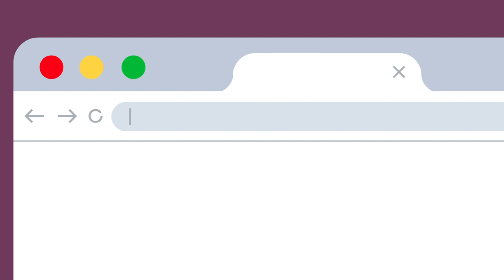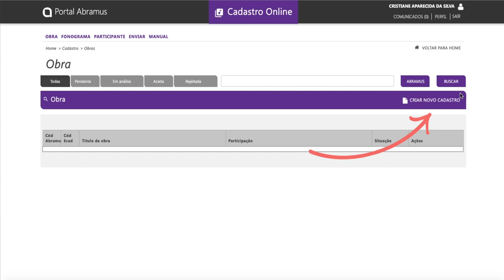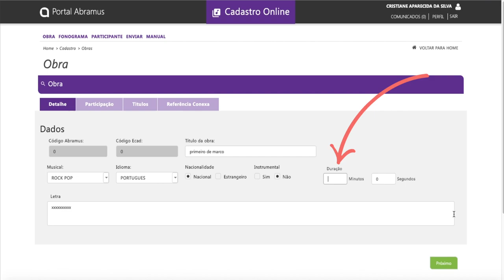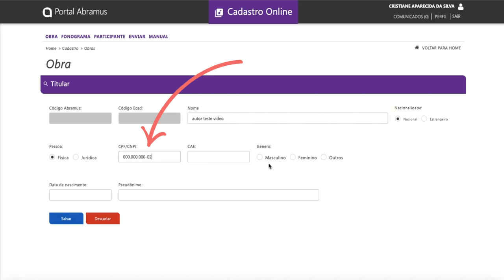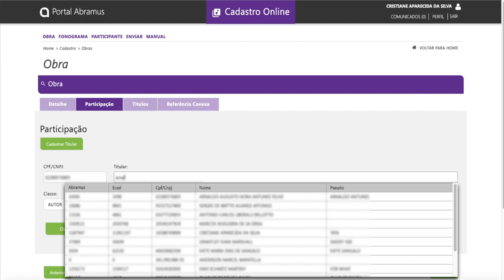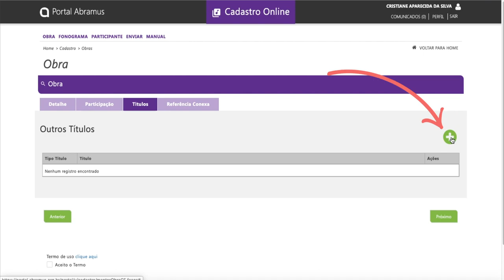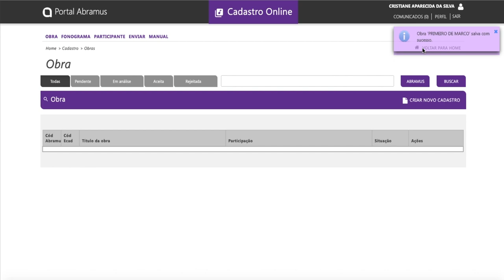Como cadastrar uma Obra - Abramus (Tutorial)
Como cadastrar uma Obra - Abramus

Nesse vídeo, vamos mostrar o passo a passo de como cadastrar uma obra através do nosso Portal de Associado.

Você também pode cadastrar a sua obra através do nosso APP Abramus, disponível para Android e IOS.

Produção: Getit Comunicação